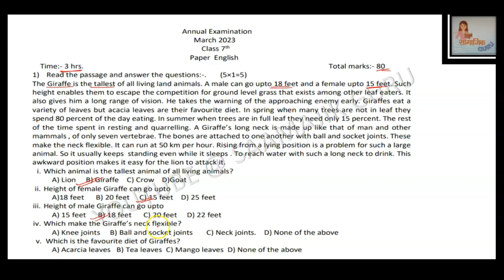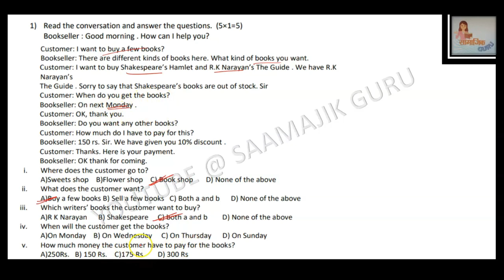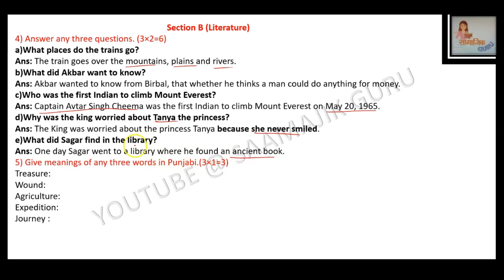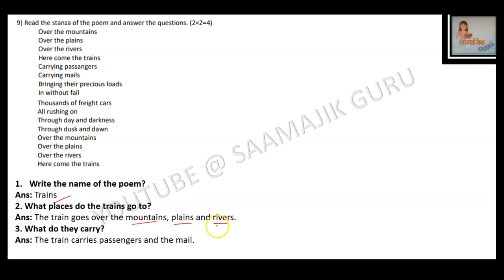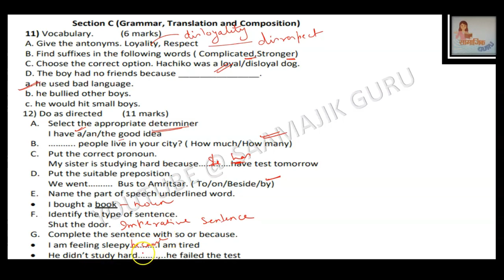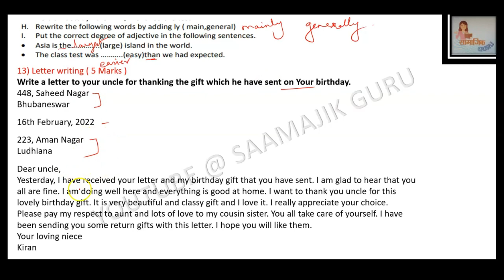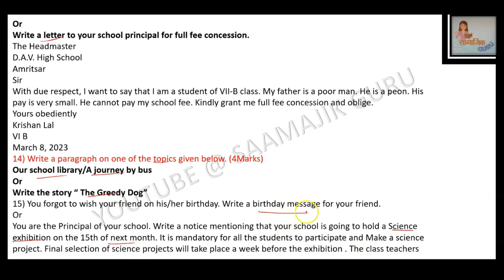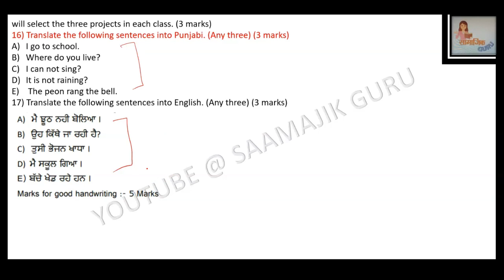English //Class 7th// Solved Sample Paper // March, 2023// PSEB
In this video we have solved the English Sample paper of class 7th for PSEB students in english medium. We have tried to answer each and every question in very simple language. I hope this video will help you in your exams.